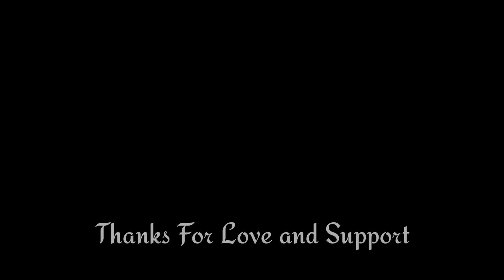Cooking Rural Style Food/Beef Curry With Rice In Nepali Khana/Nepali Village Life/Village Food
Hi Dear everyone Namaskar 🙏 and Welcome to my new video
Today we are cooking Beef curry with rice for Dinner in our village style
I hope you will stay and watch today's video till the end🙏

Location = Gopal Dhara Tea Estate Darjeeling Mirik West Bengal India

Channel Name = Wow Village Life

Dhanywaad hajurharulai yeti dherai sath support ani maya ❤ gari dinu vayekoma 🙏

Hami ajha ramrovideo hajur haruko samu prastut garne chu 🙏

Keep Support ❤
Keep Watching ❤
Keep Loving ❤️